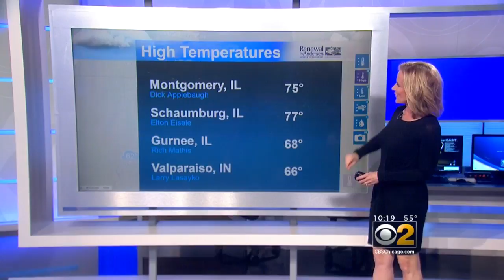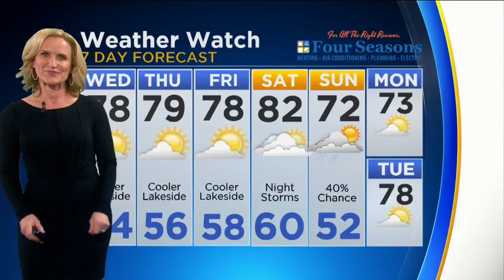CBS 2 Weather Watch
CBS 2's Meteorologist Mary Kay Kleist has a look at the forecast.